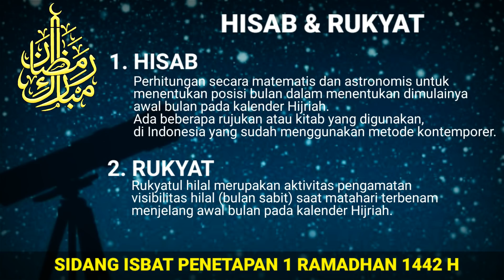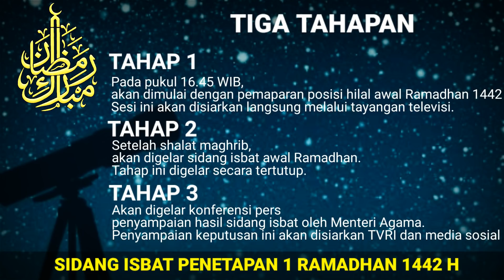Pengumuman Hasil sidang Isbat penetapan puasa 1 ramadhan 2021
Assalmu’alaikum Warahmatullahi Wabarakatuh

Kaum Muslimin / muslimat dimanapun anda berada
Sebelum kita memastikan kapan awal ramadhan 1442 h / 2021 ini, perlu kiranya kita mengetahui metode yang digunakan untuk menentukan kepastian awal kita berpuasa
Ada dua metode untuk menentukan awal Ramadhan Yaitu HISAB dan RUKYAT.
1. HISAB
Hisab adalah perhitungan secara matematis dan astronomis untuk menentukan posisi bulan dalam menentukan dimulainya awal bulan pada kalender Hijriah. Ada beberapa rujukan atau kitab yang digunakan di Indonesia dan sudah menggunakan metode kontemporer.

2. RUKYAT
Rukyatul hilal merupakan aktivitas pengamatan visibilitas hilal (bulan sabit) saat matahari terbenam menjelang awal bulan pada kalender Hijriah.
Metode ini dilakukan bersama oleh beberapa ormas Islam dan para pakar, kemudian Kemenag melakukan perhitungan-perhitungan soal ketinggian hilal. Hal ini dilakukan untuk menghindari terjadinya "salah lihat".  Jika tinggi hilal berada di bawah 2 atau 4 derajat, kemungkinan obyek yang dilihat bukan hilal, melainkan bintang, lampu kapal, atau obyek lainnya. Perlu diketahui, hilal bisa dilihat dengan ketinggian minimal 2 derajat, elongasi (jarak sudut matahari-bulan) 3 derajat, dan umur minimal 8 jam saat ijtimak. Jika ketinggiannya di bawah itu, artinya belum rukyat.

Sementara itu, Kemenag menggunakan data ephemeris hisab rukyat. Meski ada beberapa metode hisab rukyat, biasanya hasilnya sama. Kedua metode ini merupakan sebuah cara untuk menentukan awal bulan, tidak bisa dinafikan satu sama lain karena semuanya saling mendukung.
Lantas Kapan puasa Ramadhan 1442 Hijriah atau puasa 2021 akan dimulai?
Umat Islam terkhusus yang ada di Indonesia akan mengetahuinya setelah adanya penetapan oleh pemerintah melalui sidang isbat. Sidang isbat penentuan 1 Ramadhan 1442 H akan digelar Kementerian Agama hari ini Senin (12/4/2021) / sore ini.
Kepastian soal pelaksanaan sidang isbat pada hari ini disampaikan Dirjen Bimas Islam Kamaruddin Amin dalam keterangan resminya.
Sementara itu, Direktur Urusan Agama Islam Agus Salim menyebutkan, sidang isbat akan digelar dalam tiga tahapan,
Tahap 1 :
Pada pukul 16.45 WIB, akan dimulai dengan pemaparan posisi hilal awal Ramadhan 1442 H oleh anggota Tim Unifikasi Kalender Hijriah Kemenag. Sesi ini akan disiarkan langsung melalui tayangan televisi.
Tahap 2 :
Setelah shalat maghrib, akan digelar sidang isbat awal Ramadhan. Tahap ini digelar secara tertutup.

Tahap 3 :
Ketiga, akan digelar konferensi pers penyampaian hasil sidang isbat oleh Menteri Agama.

Perlu kita ketahui bahwa, Pelaksanaan sidang isbat akan melibatkan Tim Unifikasi Kalender Hijriyah Kementerian Agama, Dubes negara sahabat, perwakilan ormas, Lapan, BMKG, dan undangan lainnya. Selain itu, akan hadir pula perwakilan ormas Islam, seperti NU, Muhammadiyah, Persis, dan Al Washliyah. Kemudan Kemenag menyebutkan, sejumlah pemantau hilal akan diturunkan di 86 lokasi dari 34 provinsi di Indonesia.

Semoga informasi ini bisa membantu
Assalmu’alaikum Warahmatullahi Wabarakatuh